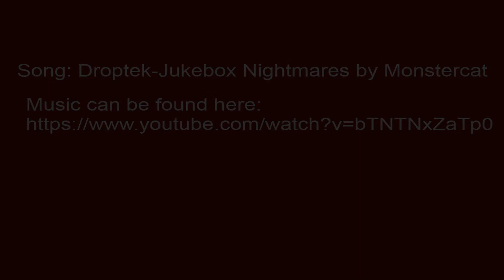Watch_Dogs playthrough Part 10 The F word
No not the swear everyone you can calm down

About the game:

In today's hyper-connected world, Chicago has the country's most advanced computer system - one which controls almost every piece of city technology and holds key information on all of the city's residents. You play as Aiden Pearce, a brilliant hacker, whose criminal past lead to a violent family tragedy. Now on the hunt for those who hurt your family, you'll be able to monitor and hack all who surround you while manipulating the city's systems to stop traffic lights, turn off the electrical grid and more. Use the city of Chicago as your ultimate weapon and exact your own style of revenge.